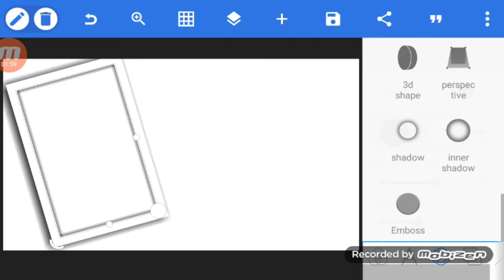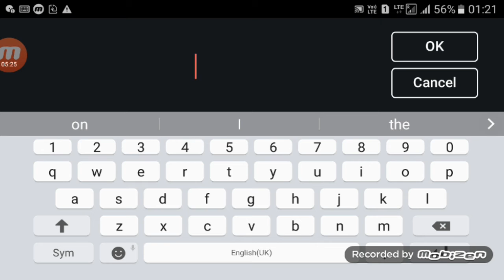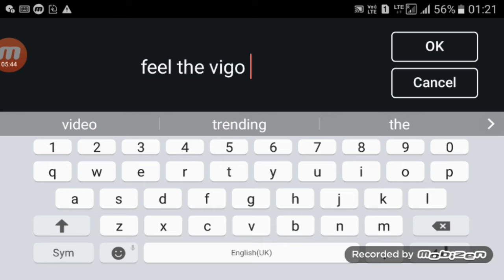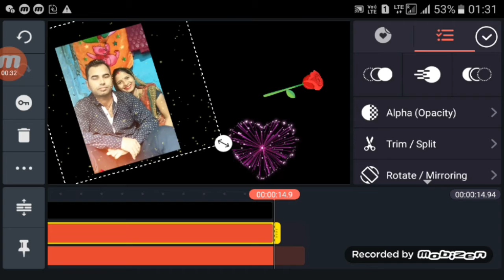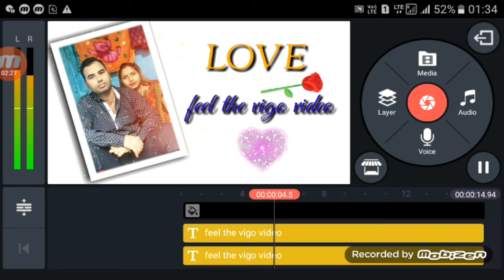How to create Trending whatsapp status & template || in picsaleb & kainmaster tutorial || Travi..